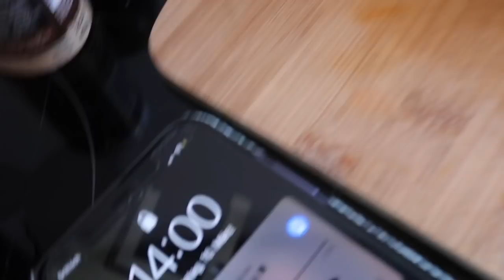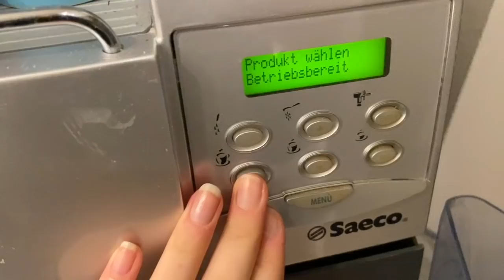my last normal SCHOOLWEEK - Gym, Klausuren, etc. II Marieke Emilia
yooooo Freunde, der letzte Vlog den ich noch gedreht habe, als ich noch zur Schule Ehen konnte und alles noch anders war lol, miss it already
habe euch wie immer in meinem Alltag mitgenommen und in dieser Woche halt auch Klausuren geschrieben und so, diese Woche also in Quarantäne habe ich auch wieder gebloggt, das kommt dann mit Sicherheit auch bald online
Schreibt mir gerne indie Kommentare was ihr sonst noch sehen wollt :)
Bleibt gesund mi loves, better times are coming🌞
Follow ma Instagram: @mariekeemilia 🦋
Vielen Dank an Chiquelle fürs zuschicken der Teile, I am in love
Code: Mariekee20 (müsste bald aktiviert werden :))
links: